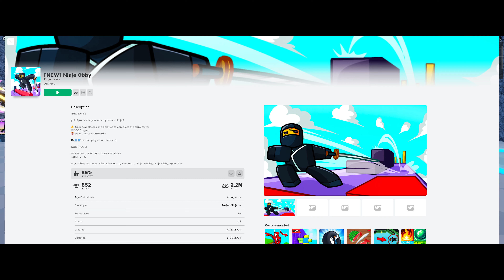THE JOKER GAMING MENJADI NINJA SEPERTI NARUTO!!!(NINJA OBBY)